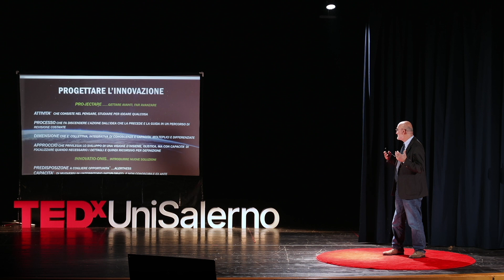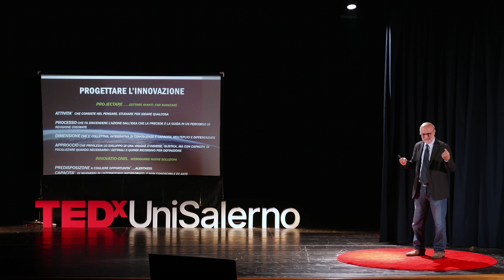Progettare l'innovazione nell'Università: Hands on innovation | Roberto Parente | TEDxUniSalerno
Il Prof. Roberto Parente, esperto di Imprenditorialità e Innovazione presso l'Università degli Studi di Salerno, condivide la sua visione audace sul ruolo cruciale della cultura imprenditoriale negli studenti nel plasmare un futuro sostenibile. Roberto Parente è un professore ordinario di Imprenditorialità e Innovazione presso l'Università degli Studi di Salerno. La sua carriera accademica inizia nel 1982 con la laurea in Economia e Commercio presso l'Università di Napoli Federico II, conseguita con il massimo dei voti. Ha arricchito il suo bagaglio di conoscenze studiando presso istituzioni di prestigio come il MIT/Sloan Management School, l'Università di Cambridge e la SDA Bocconi. This talk was given at a TEDx event using the TED conference format but independently organized by a local community.